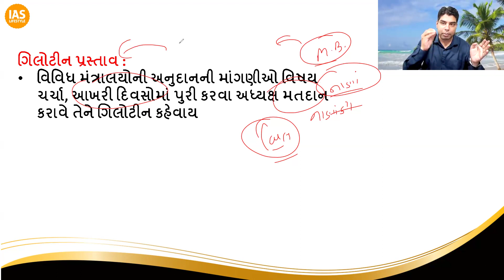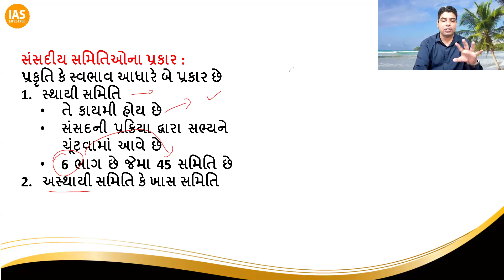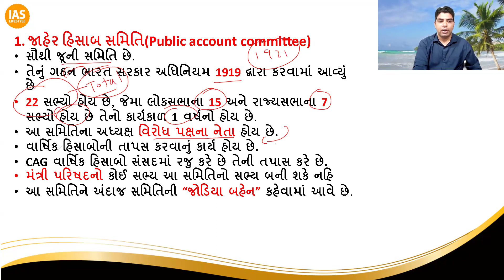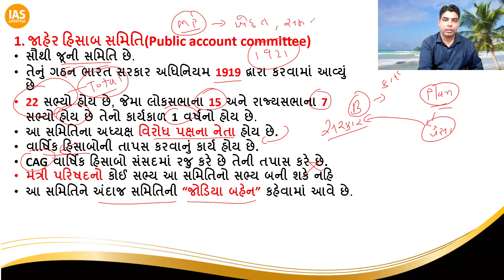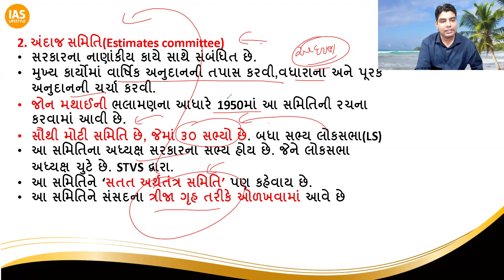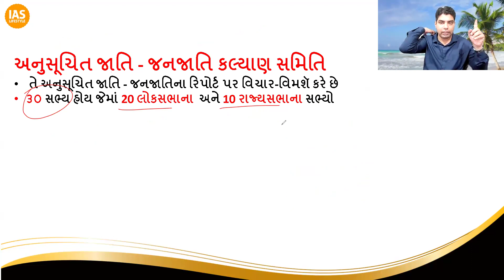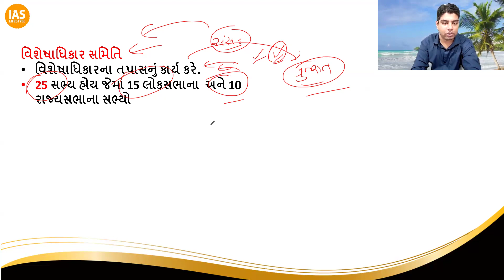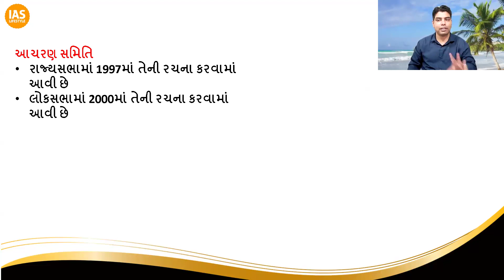ભારતીય બંધારણ P5L14: સંસદીય સમિતિ ભાગ-1 @iaslifestyle upscgujaratimedium Umesh Prajapati Sir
ભારતીય બંધારણ P5L14: સંસદીય સમિતિભાગ-1 @iaslifestyle upscgujaratimedium Umesh Prajapati Sir | Indian Polity in Gujarati

Your Teacher
Umesh Prajapati